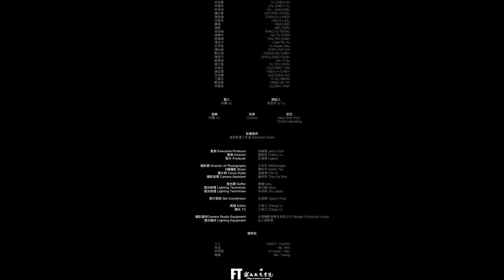輔仁大學 織品服裝學院 Ｘ 2023中國國際大學生時裝週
此次影片拍攝與新銳影像團隊──後院影像BACKYARD Studio合作，音樂則由曾入圍金曲獎的輔大校友──阿蘭AC親自操刀並化身時尚模特兒參與，呈現不同領域合作的展演模式。

✨請鎖定我們的IG帳號欣賞更多側拍照片✨
✨本週搭配畢業典禮將於IG頻道舉辦抽獎活動✨

設計師 ｜
設計師 ｜詹桂禎ZHAN, GUI-ZHEN
設計師 ｜陳允中 CHEN,YUN-ZHONG
設計師 ｜傅麗媛FU LI YUAN
設計師 ｜卓韋辰WEI CHEN CHO
設計師 ｜林雨蓁YU CHEN,LIN
設計師 ｜林潔妤LIN, CHIEH-YU
設計師 ｜許涓涓XU，JUANJUAN
設計師 ｜鍾紀葶CHI TING CHUNG
設計師 ｜陳渝蒨CHEN,YU-CHIEN
設計師 ｜徐郁柔HSU,YU JOU
設計師 ｜蕭薇HSIAO,WEI
設計師 ｜陳葳WEI CHEN
設計師 ｜曾紹瑜SHAO YU TSENG
設計師 ｜陳慧伃HUI YU CHEN
設計師 ｜蔡佩珊TSAI, PEI-SHAN
設計師 ｜陳品伃Chen Pin Yu
設計師 ｜邱羿瑄Yi-Hsuan Chiu
設計師 ｜陳妘綺CHEN YUN CHI
設計師 ｜鄭安捷CHENG AN CHIEH
設計師 ｜陳亮均CHEN,LIANG-CHUN
設計師 ｜蘇宴緹Yen-Ti Su
設計師 ｜陳又慈YU TZU CHEN
設計師 ｜林靖芸LIN,CHING-YUN
設計師 ｜謝宜潔HSIEH,YI-CHIEH
設計師 ｜李宸慧LEE,CHEN-HUI
設計師 ｜王薏茹YI-JU, WANG
設計師 ｜戴明婕MING-JEI TAI
設計師 ｜林震宸Lin,Zhen-Chen

企劃 ｜林怡慈 Yi Ci Lin
執行 ｜金慧如 Chin, Hui Ju
協助 ｜李紀鞍 Lee,Chi-An

彩妝 ｜Corinna
髮型 ｜Hans Chen form ZOOM Hairstyling

模特兒 ｜六六 KRISTY HUANG
模特兒 ｜吳為 Wu Wei
模特兒 ｜邱羿瑄 Yi-Hsuan Chiu
模特兒 ｜黃葳 Wei Huang

藝人｜阿蘭 AC
藝人經紀人｜ 葉思妤 Sz Yu

音樂｜阿蘭 AC

Video Production
製作公司 Production Company｜後院影像工作室 Backyard Studio
監製Executive Producer｜孫絺堯 Jason Suen
導演 Director｜劉禹辰 Franko Liu
副導演 Assistant Director ｜劉維心 Matt Liu

製片 Producer｜彭晟樟 Ogison Peng
製片助理 Assistant Producer｜劉維心 Matt Liu

攝影師 Director of Photography｜王丞宇 Willywangka
攝影大助 Focus Puller｜胡晉瑋 Old Hu
攝二助 2nd Camera Assistant ｜謝承羿PowerDirector Pro Max
B機攝影 B CAM｜陳仲宇 Martin Tan

燈光師Gaffer｜陳陽Yang
燈光助理 Lighting Technician｜張玉璇 Nana／朱家葆 Zhu Jiabao

執行美術 Set Coordinator｜彭晟樟 Ogison Peng

剪接 Editor｜于長江 Chiang Yu
調光 Colorist｜于長江 Chiang Yu

平面設計 Graphic Designer｜施譯棋 YEECHI

攝影器材Camera Studio Equipment｜妄想機影音製作有限公司 Mirager Production House
燈光器材 Lighting Equipment｜仙人掌影業